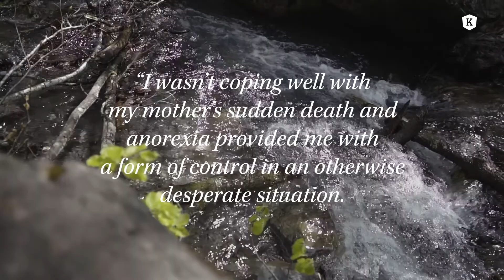The Kusnacht Practice Anorexia Treatment Testimonial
Eating disorders have a damaging effect on the body. In order to achieve the best possible results, we at The Kusnacht Practice employ a wide range of laboratory testing to identify any physical, biochemical or neurochemical imbalances. We then use this information to provide our clients with a completely personalised treatment plan, entirely unique to their specific requirements to assist them in making a successful recovery.